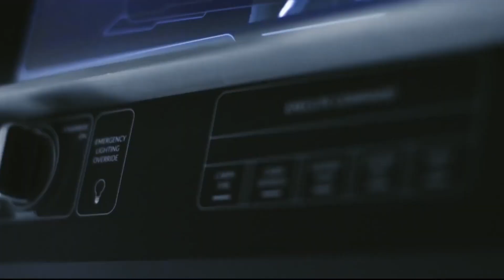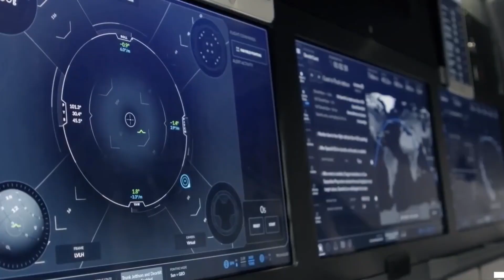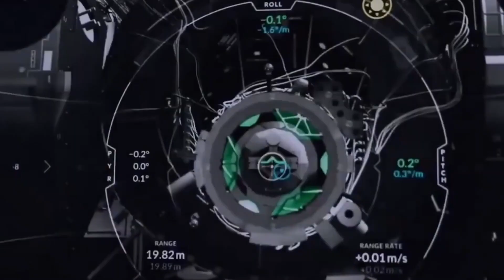What Elon Musk JUST DID With SpaceX Dragon Shocked Russia!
Elon Musk, the visionary entrepreneur and CEO of SpaceX, has once again pushed the boundaries of space exploration. Join us as we uncover the jaw-dropping feat that has left Russia stunned and intrigued. Witness the game-changing moment that has redefined the capabilities of the SpaceX Dragon spacecraft and garnered global attention.

In this video, we explore the details of Elon Musk's latest venture and the implications it holds for the future of space travel. Marvel at the ingenuity behind SpaceX's groundbreaking technology as we dive into the remarkable accomplishments that have captivated the world.

Discover how Elon Musk's audacious vision, combined with relentless innovation, has allowed SpaceX to achieve feats previously deemed impossible. Uncover the shocking details that have piqued Russia's interest, and understand why this development represents a significant milestone in space exploration history.